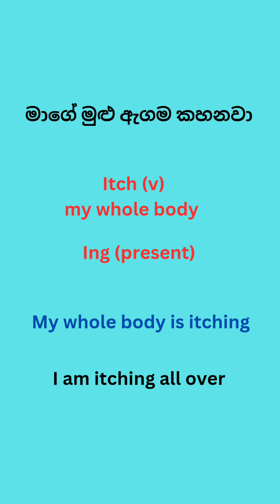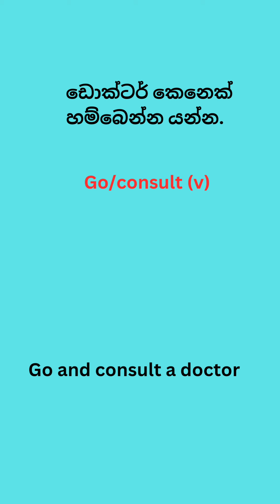සිංහල වාක්‍ය සහ සිදුවීම් ඉංග්‍රීසියට පරිවර්තනය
සිංහල වාක්‍ය සහ සිදුවීම් ඉංග්‍රීසියට පරිවර්තනය කර ඉංග්‍රීසි දැනුම වර්දනය කර ගන්න. හොදින් ඉංග්‍රීසි කතා කරන්න දැනුම් වැඩි කර ගන්න මෙම වීඩියෝ බාවිතයෙන් ඉනෙග ගන්න